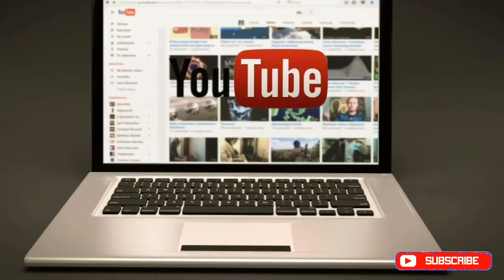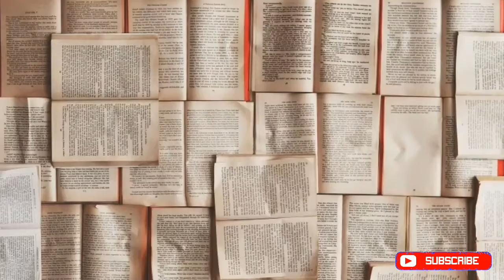competition ki taiyari kaise kare in hindi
Hello dosto!
phone se taiyari kaise kare/क्या फोन से तैयारी हो सकती है
Aagar Aap defence ki taiyari kar rahe hai to yah channel aap ke liye bahut hi
JAB TUM SO RAHE HOTE HO USH SAMAY KOI JAAG RAHA HOTA HAI AUR VAH JAB TUMSE MILEGA TO JEET JAYEGA
success hona hai to mehanat karo...
1.phone se taiyari kaise kare
2.best information for student
3.motivational video
3.all exam information
6.kaise clear kare exam
Koi bhi information ke liye Aap mail kar sakte hai